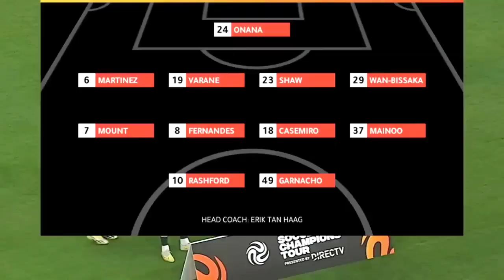Real Madrid vs Man Utd 3-0 - All Goals & Highlights - 2024